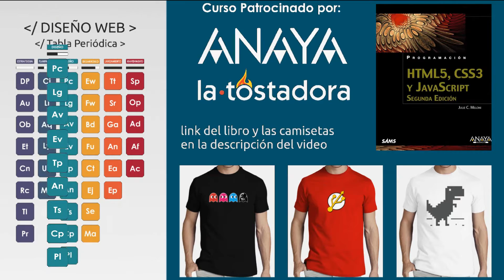Diseño Web 19 - Elementos Visuales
En este video sobre diseño web hablaremos sobre Elementos Visuales: una vez diseñada las areas genericas, define el aspecto final de los elementos mas concretos como botones, links, etc.

▼ HOLA MUNDO!!